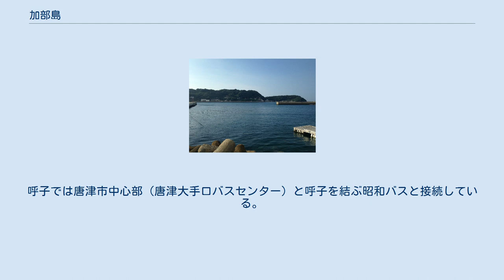加部島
加部島（かべしま）は、東松浦半島北部、唐津市呼子町の呼子港の沖約500mの玄界灘に位置する島。
佐賀県唐津市に属し、大字は唐津市呼子町加部島。
 古くは「壁島」と呼ばれたことからも分かるように、呼子港の目の前にあり、玄界灘の荒波から港を守る天然の防波堤の役割を果たしている。
島の分水嶺は大きく南に寄っており、最高峰の天童岳は南西部にある。
一方島の北側は台地状になっており、平坦な土地が広がる。
地質は玄武岩質で、北部の海岸は柱状節理の海蝕崖となっている。
 加部島と片島の2つの集落がある。
ハマチの養殖、イカの水揚げといった漁業とともに農業も盛んで、稲、野菜類、柑橘類の栽培、肉牛の飼育が行われている。
特産品として、甘夏（呼子甘夏）やそれを加工した甘夏ゼリーがある。
 玄海国定公園に含まれ、島北部にはキャンプ場がある。
2009年には島の「防風垣が守る畑地景観」が朝日新聞社・森林文化協会の「にほんの里100選」に選定されている。
 島の北部から発掘された6世紀初頭の前方後円墳「瓢塚古墳」は、日本武尊の子・稚武王の墓とする説がある。
また、松浦古事記に記載があり、境内に松浦佐用姫伝説にまつわる佐用姫神社がある田島神社は、佐賀県内で最も古い神社とされる歴史の島でもある。
 島の南部と本土の呼子町殿ノ浦との間に全長727mの呼子大橋が架かっている。
唐津市呼子町内の国道204号上に呼子大橋への案内標識がある。
 呼子大橋を通り、呼子市街地の呼子バスのりばと加部島を結ぶ昭和自動車の路線バス・乗合タクシーが運行されている。
島内では呼子大橋のたもとと島の東側に停留所がある。
加部島杉村から呼子までは約15分。
呼子では唐津市中心部（唐津大手口バスセンター）と呼子を結ぶ昭和バスと接続している。